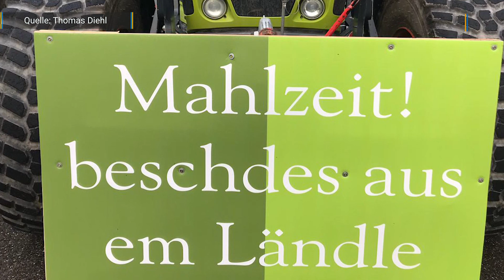Landwirte demonstrieren: Traktorenprotestfahrt durch Stuttgart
Landwirte in ganz Deutschland protestieren gegen die derzeitige Umwelt- und Landwirtschaftspolitik. Um sich Gehör zu verschaffen, veranstaltet die Bewegung „Land schafft Verbindung - wir rufen zu Tisch“ auch in Stuttgart am Dienstagnachmittag eine Kundgebung. Bereits davor treffen sich etliche Landwirte zu einer Rundfahrt mit ihren Traktoren, um in der Landeshauptstadt Präsenz zu zeigen.